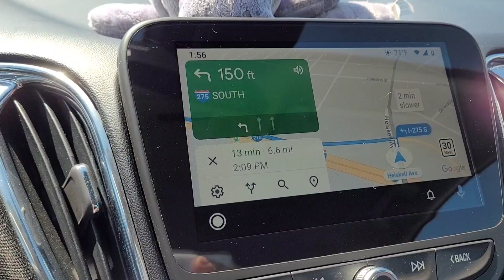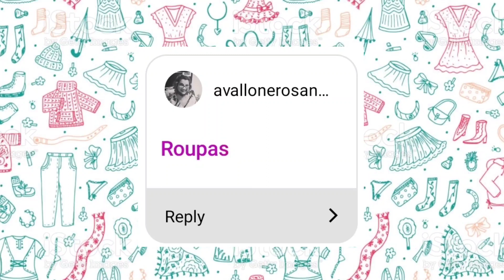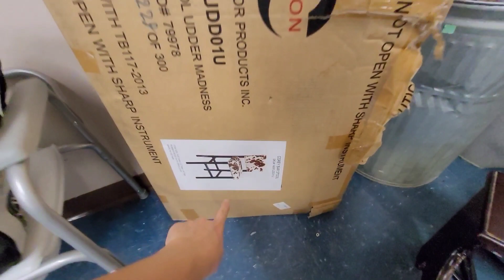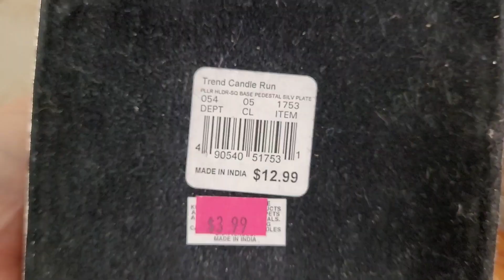DESAFIOS NO BRECHÓ DOS EUA - PARTE 1